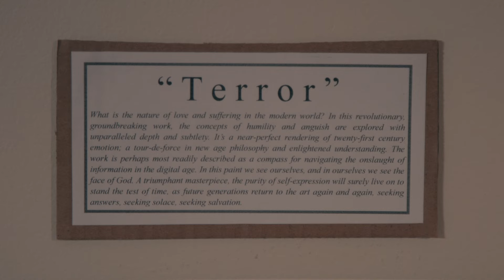Bent Knee - Terror Bird (official video)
Directed and filmed by Greg Bowen
Produced by Human Being Productions

Starring:
Caitlin Weaver

Featuring:
Jessica Kion
Chris Baum
Ben Levin

Bent Knee is:
Ben Levin -guitar & vocals
Chris Baum - violin & vocals
Courtney Swain - lead vocals & keyboards
Gavin Wallace-Ailsworth - drums
Jessica Kion - bass & vocals
Vince Welch - production & sound design

Lyrics:
Candles lighting windows
but the neighborhood is cold
heart strings galvanize feelings
every thought  is a transient chemical

Crises come with machetes
Harvesting the reactions
The moldy flavor of apathy
Trying to find the words to say
To take the visceral pain away

Terror bird please eat me out
I want to live with the murder
Limelight eases emotion
Tiny bodies piling up
Blinded by the cries for help
Can't feel it I can't see it
I can't hear it  I'm inanimate

I can't feel I can't feel